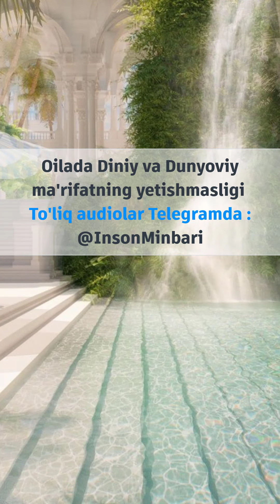Oilada Diniy va Dunyoviy ma'rifatning yetishmasligi 02 V: Eshmurod domla Axbutayev